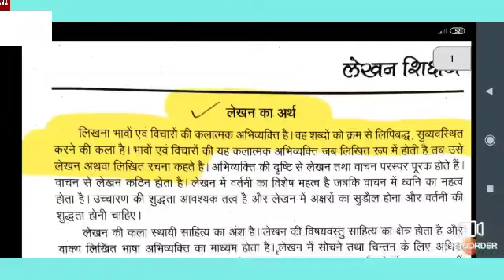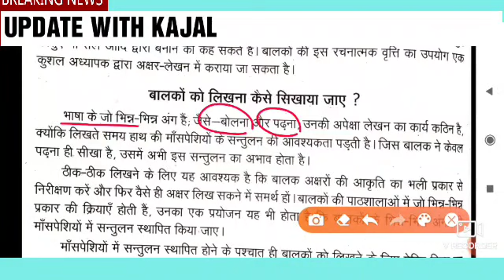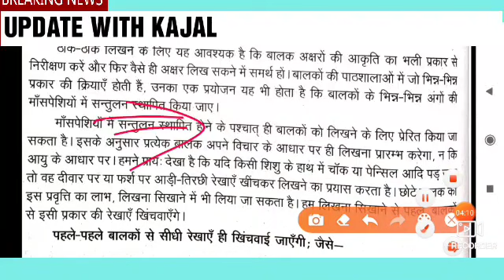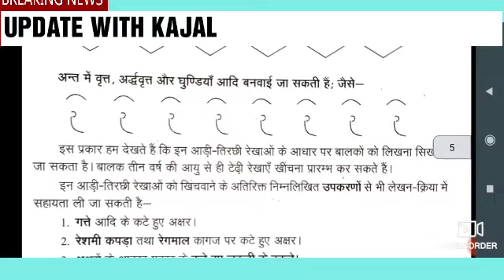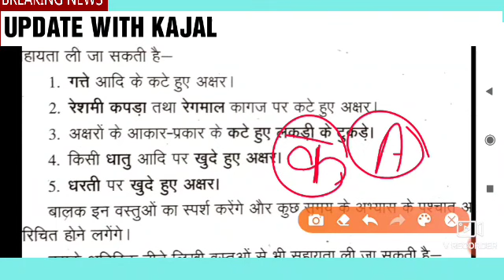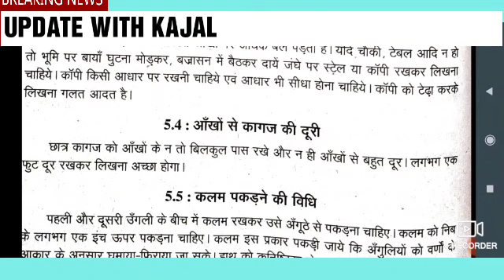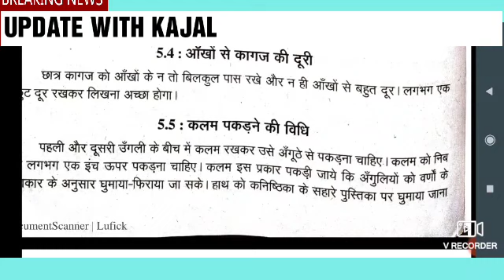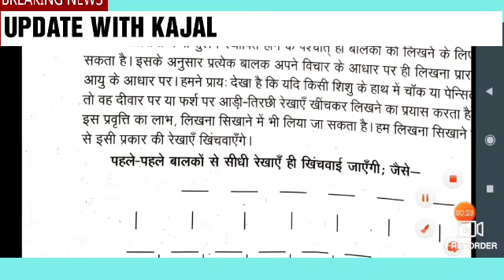UP DELED 1ST SEMESTER HINDI CLASSES | UP DELED 1ST EXAM DATE | UP BTC EXAM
HINDI MODEL PAPER,UP DELED 1ST SEMESTER HINDI CLASSES,UP BTC 1ST
 SEMESTER EXAM DATE,UP DELED HINDI

About us

Hello friends..
Mai up deled se related all information iss channel ke madhyam se deti hu.
आपको इस चैनल के माध्यम प्रथम सेमेस्टर ,सेकंड सेमेस्टर ,3rd सेमेस्टर की क्लासेज मिल जाएगी।

1st semester scienc

हिन्दी का पूरा सिलेबस,UP DELED 1ST SEMESTER HINDI CLASSES,UP DELED 1ST SEMESTER EXAM DATE,UP DELED

Up DELED 2019 1ST SEMESTR HINDI CLASSES PRACTICE SET,UP DELED 2019 1ST SEMESTER up DELED CLASSES 1ST

UP DELED CLASSES PRACTICE SET baal vikas child development